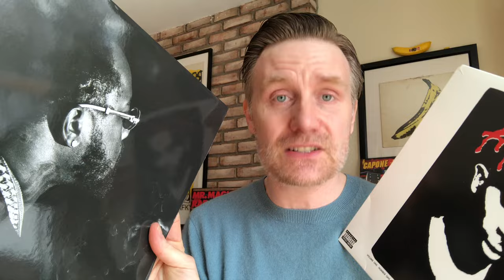Why Hip-Hop is the Most Important Artistic Movement in Human History: A Professor Skye Video Essay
I often say it, but have never tried to justify it clearly.  So, here it is.